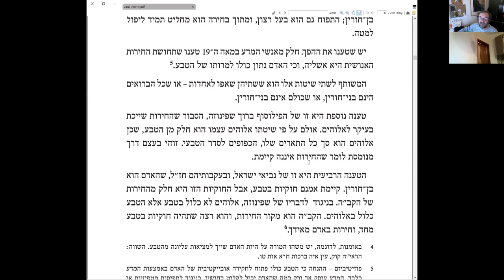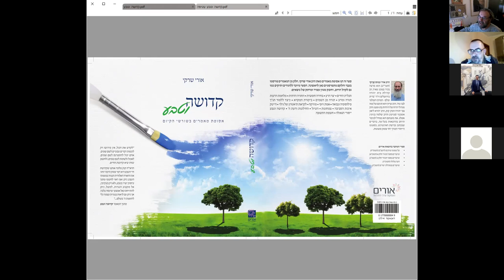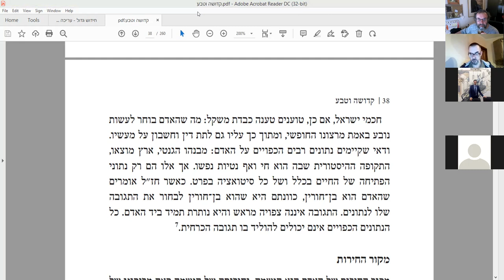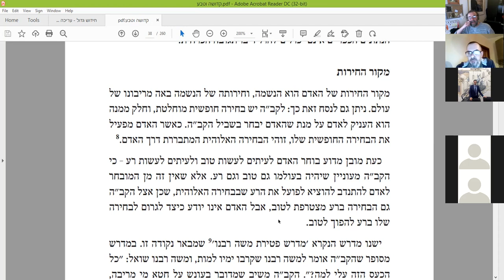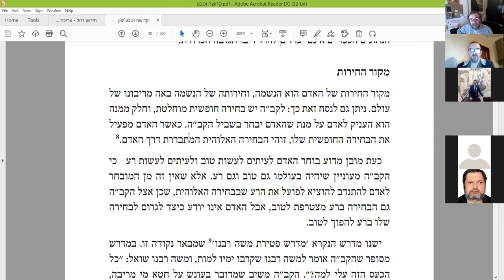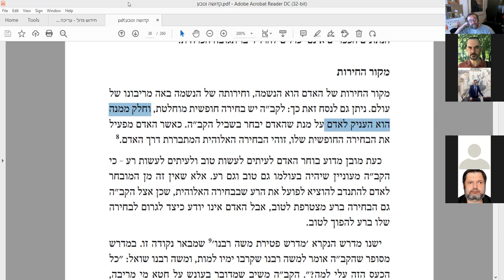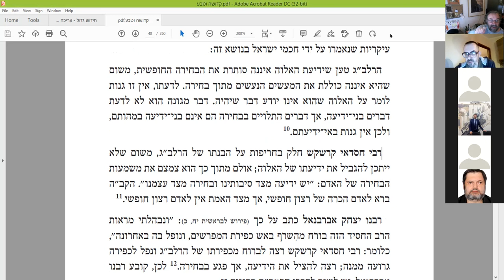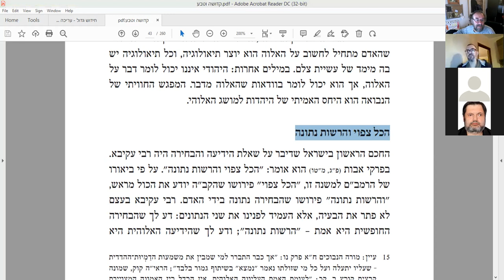Душа человека свободна по определению, источники ее свободы, книга "Кдуша ва-Тева" рава Ури Шерки